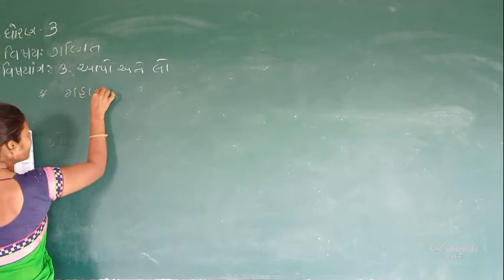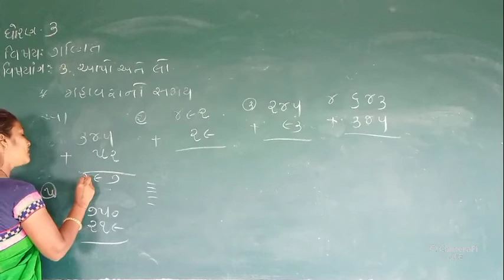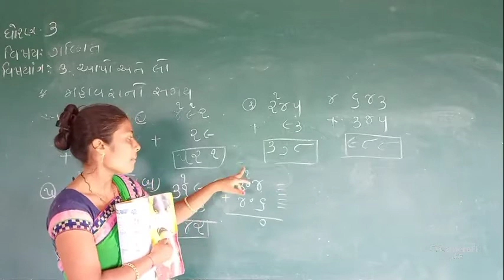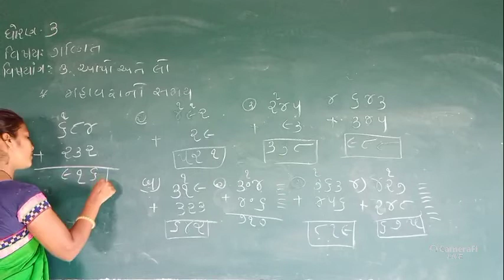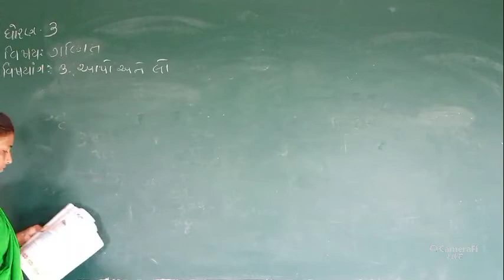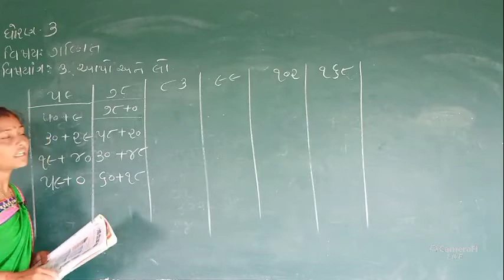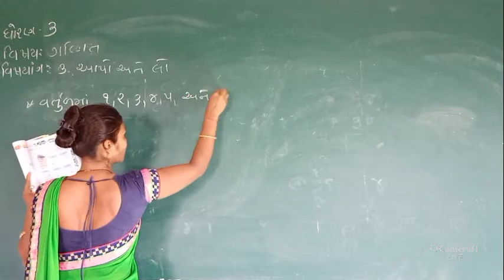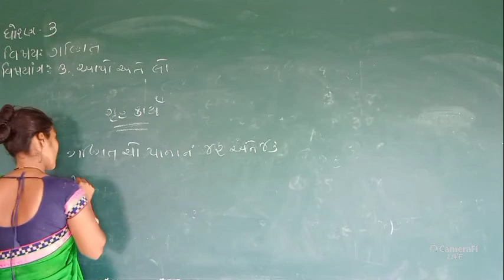DMV std 3 maths dmv online lectures for all subjects